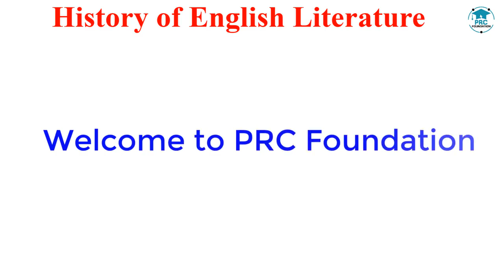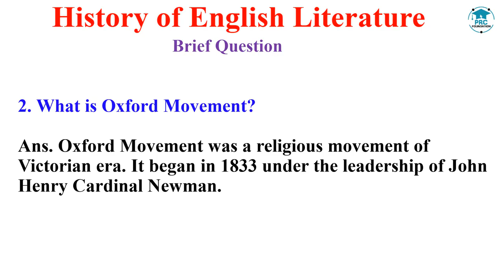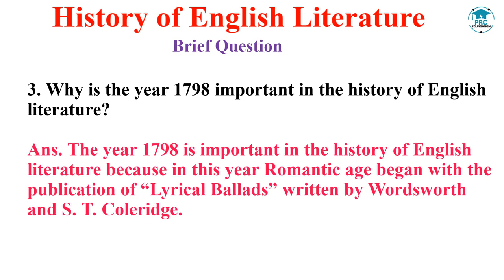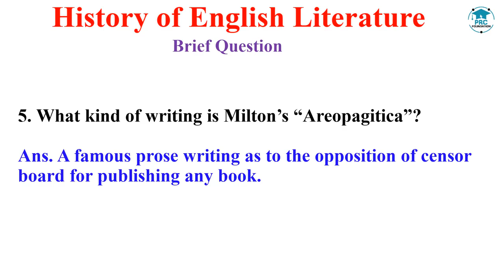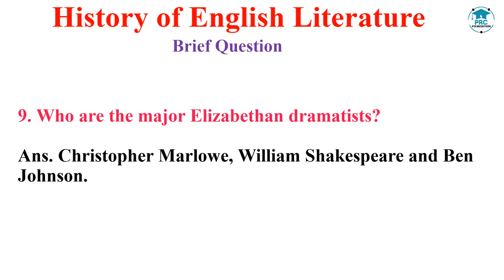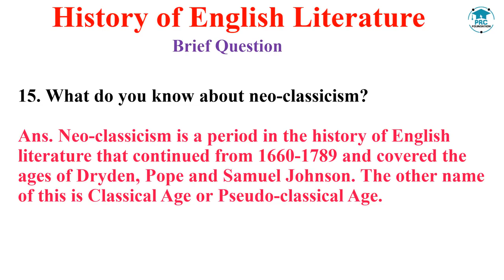History of English Literature Bengali Lecture PRC Foundation 2